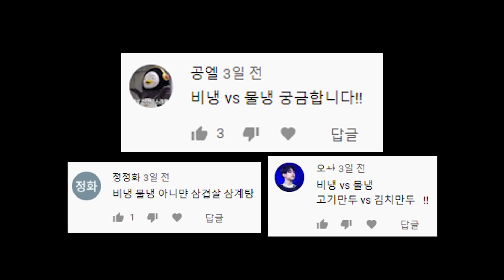인류의 난제: 물냉vs비냉 l 퇴근캠 미션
한화와의 홈 3연전 퇴근캠
희대의 난제 물냉면 vs 비빔냉면
과연 선수들의 선택은?